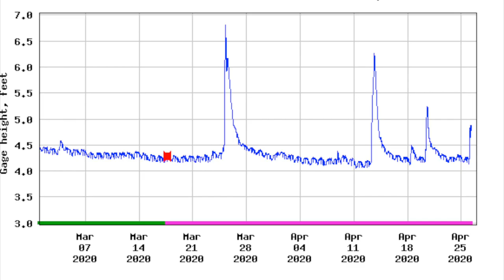Kayak Morgan Creek to Jordan Lake (Not Even Close)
The lovely Morgan Creek runs from the small University Lake to the much bigger Jordan Lake, passing through Carrboro and Chapel Hill, NC.

After a moderate rain and checking the water gauges, a few of us decided to attempt kayaking this creek from our neighborhood all the way to Jordan Lake. This was after months, maybe years, of speculation that it was even possible. Here’s our (first?) attempt.

About Misfit Mountain: We sell trail apparel and gear, mostly for mountain biking, for misfits, misfittes, and lil’ misfits of all shapes and sizes. But it also works nicely in a kayak. We’re like the Red Bull channel for amateurs.

and @misfitmtn on Instagram.

Like what you see? Go buy something. Maybe someday we’ll get paid to ride bikes and paddle in the woods.